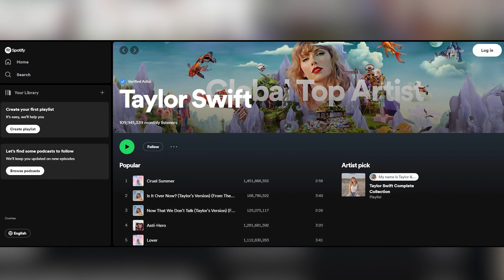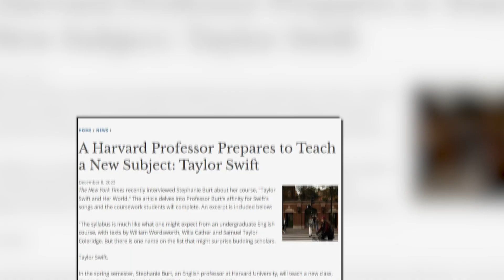No One Can Deny That 2023 Is The YEAR Of TAYLOR SWIFT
Taylor Swift has made HISTORY in 2023. In this video, we are reviewing the top 10 shocking achievements of Taylor in 2023 which collectively make her the most successful singer or entertainer ever. Thanks to this video, you’ll feel amazed and impressed by her golden year. You just cannot believe it!